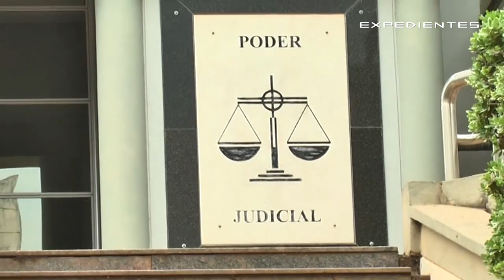Expedientes Programa 46